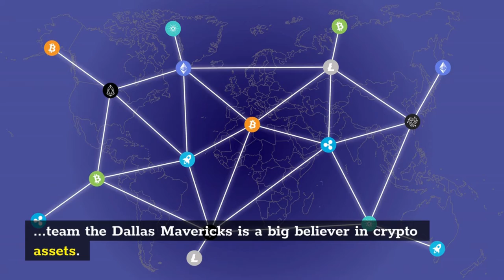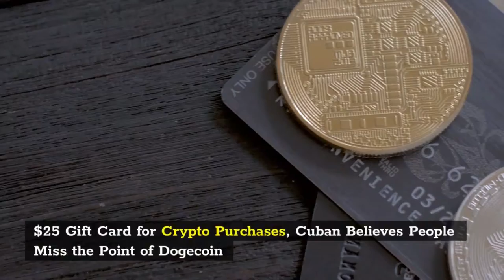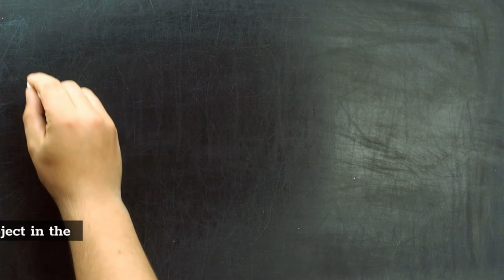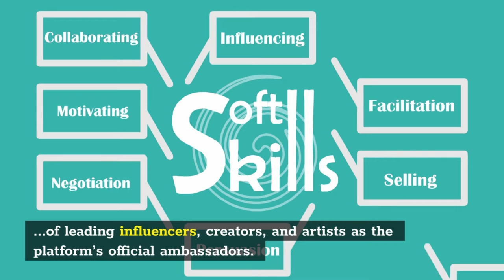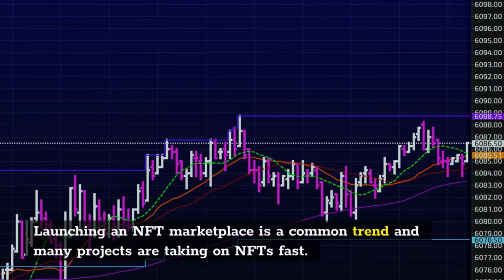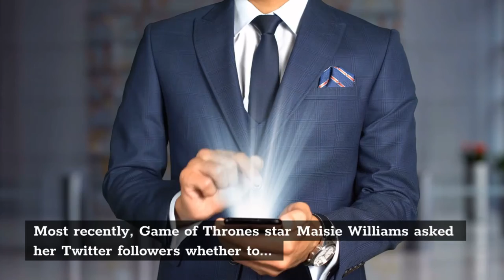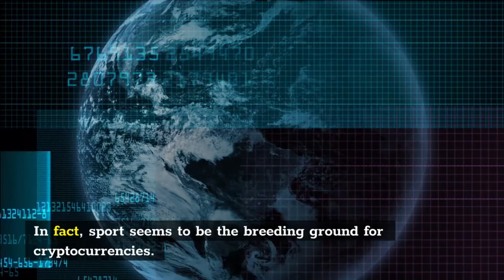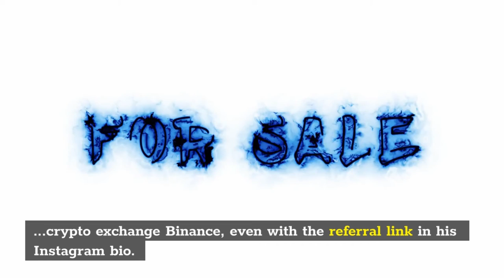Reese Witherspoon invests in Ethereum Crypto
Reese Witherspoon invests in Ethereum Crypto -  but today’s news might actually take us much closer to this number with reese witherspoon buying her first ethereum and paris hilton expressing her love for bitcoin.

BA's Dallas Mavericks' Shop to Give Rewards to Customers Paying With Dogecoin and Other Cryptos

The professional basketball team owned by the billionaire Mark Cuban, the Dallas Mavericks, announced Mavs Cryptomania, which gives Dallasmavs.shop customers a $25 e gift card if they pay with cryptocurrencies like bitcoin, ethereum, bitcoin cash, and dogecoin. The Mav’s owner has been a big proponent of crypto assets and the Mav’s was the first NBA team to accept dogecoin for tickets and merchandise.

Dallasmavs.shop Customers Paying With Crypto Will Get a Gift Card Reward
Mark Cuban, Shark Tank star and the owner of the NBA basketball team the Dallas Mavericks is a big believer in crypto assets. More specifically, Cuban and Tesla’s Elon Musk think dogecoin DOGE is the strongest cryptocurrency for payments. Cuban told his Twitter followers that the Mav’s were hodling DOGE after sales, and he even told the popular Talk show host Ellen Degeneres to get into dogecoin. When speaking about hodling dogecoin, Cuban said

$25 Gift Card for Crypto Purchases, Cuban Believes People Miss the Point of Dogecoin

Us Investors Face ‘Big Risk’ Owning Chinese Stocks 📈